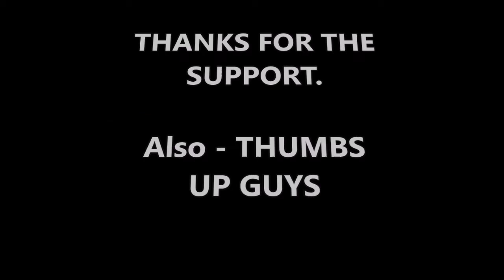BREAKING: After ‘Shithole Countries’ Remark, Trump Signs Proclamation to Honor MLK